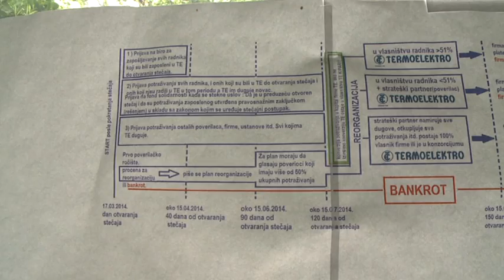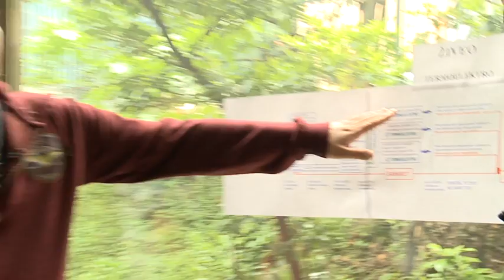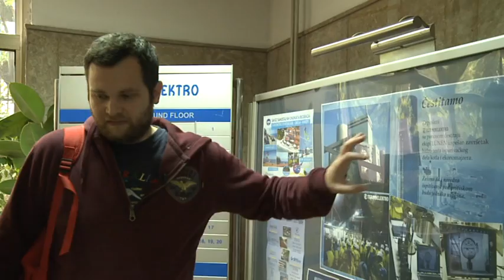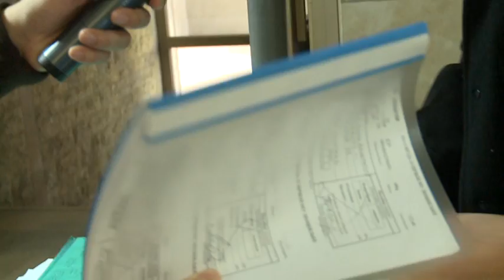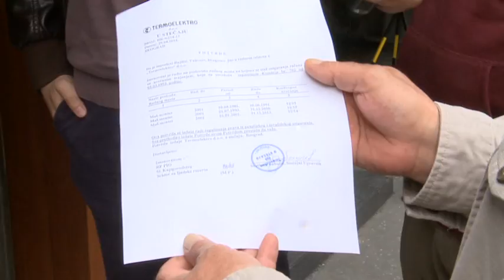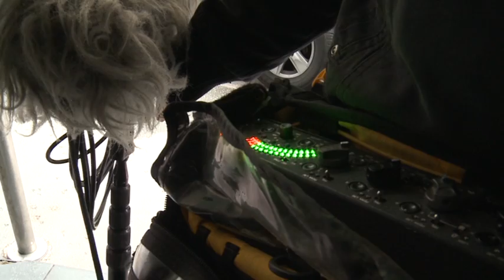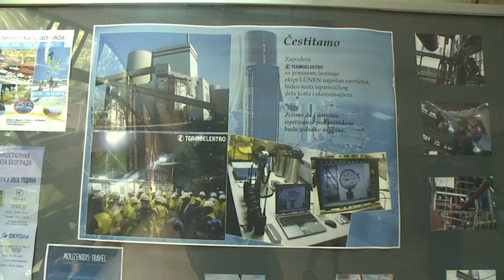Revolucija | S3E7 | Termoelektro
Zašto zamenik stečajne upravnice firme „Termoelektro" pokušava automobilom da pregazi Borisa Malgurskog i njegovog snimatelja? Kako radnici pokušavaju da spasu svoju firmu i pokrenu srpsku privredu?

Emisija "Revolucija" emitovala se od januara 2013. do januara 2015. godine na Happy TV. Zabranjena je bez obrazloženja.